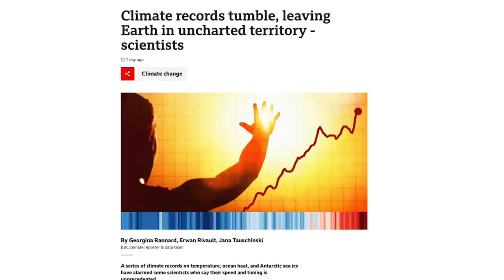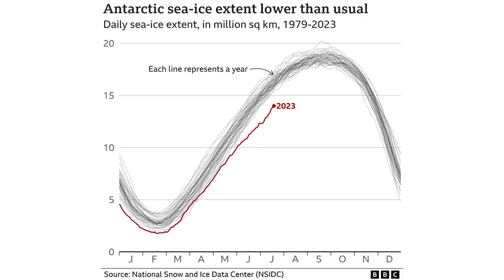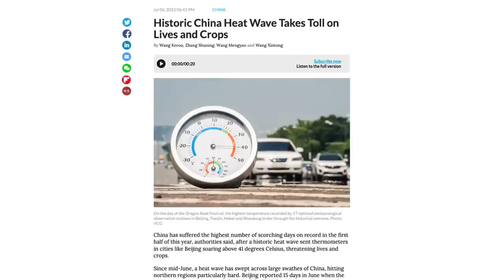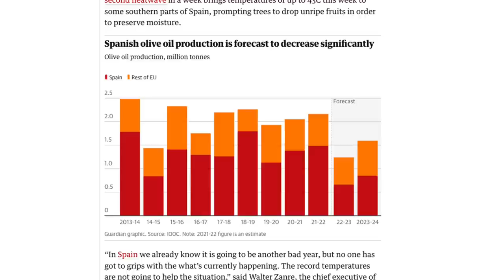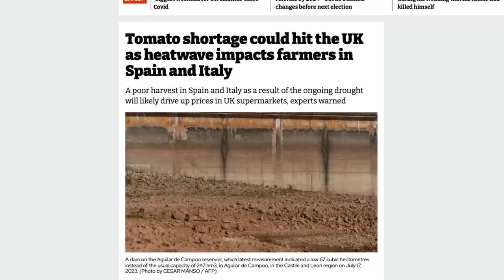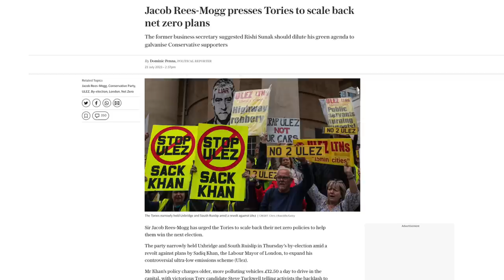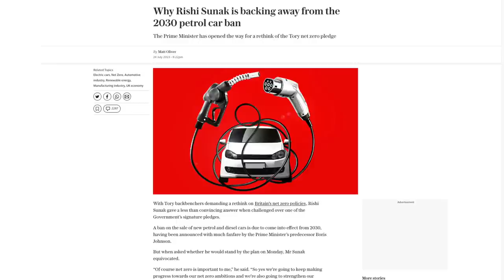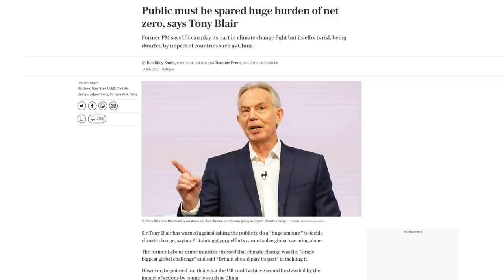A new political phase on climate change is emerging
Over time, how we understand an ongoing issue, and aim to act on it, will evolve and change. We've been in the same phase on climate change for several decades - but right now it seems as though we may be entering the transition to the next phase. In this video, we look at why that may be, but why it will reach America later than many other places.